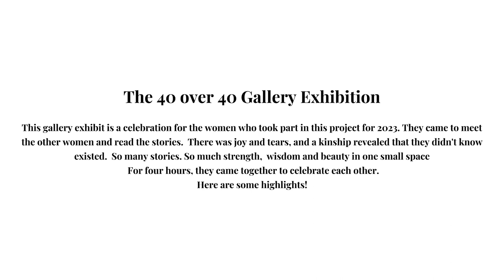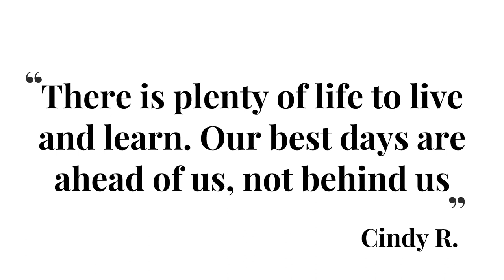Rachel Rausch Studio's 40 over 40 Exhibit 2023 Highlights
Highlights from the First 40 over 40 Portrait Exhibit at ryan james fine art gallery, Kirkland WA.